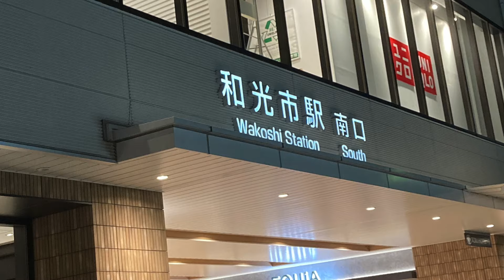base Co+ villa 和光 Grand Open！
コワーキングスペース・レンタルオフィス・貸し会議室
base Co+ villa 和光 (ベースコプラス ヴィラ和光）の紹介Movieです。